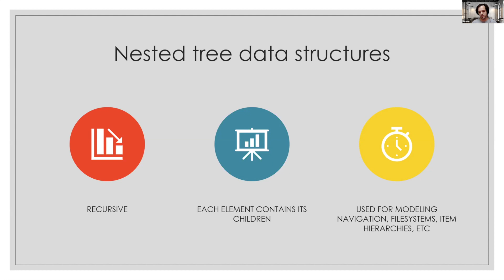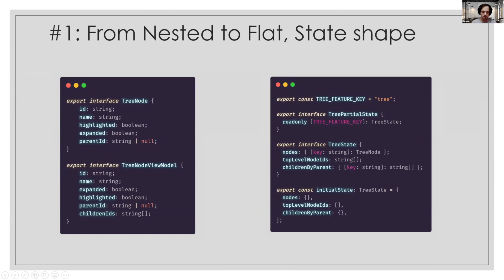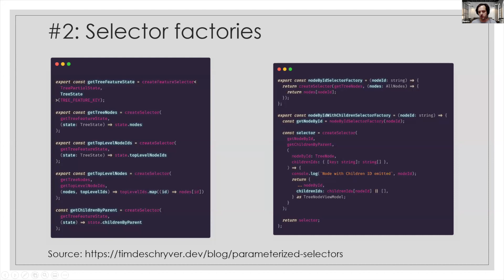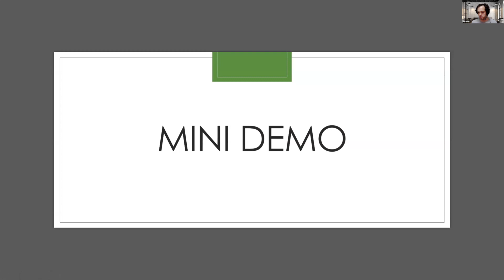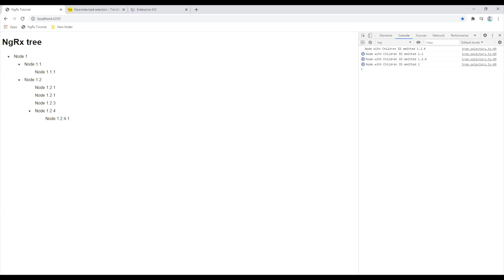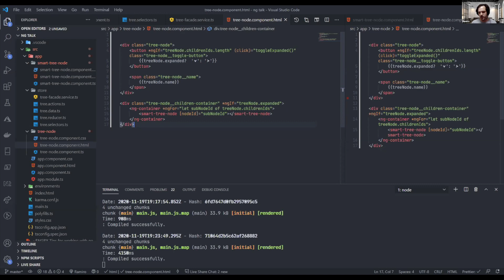3 NGRX tips when working with tree like shaped data | Ramiro Rivera | EnterpriseNG 2020